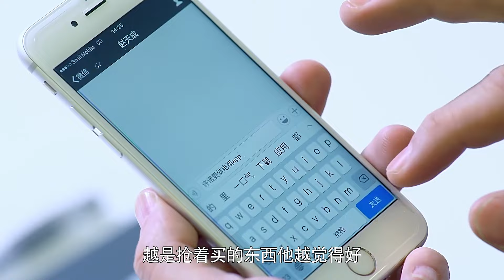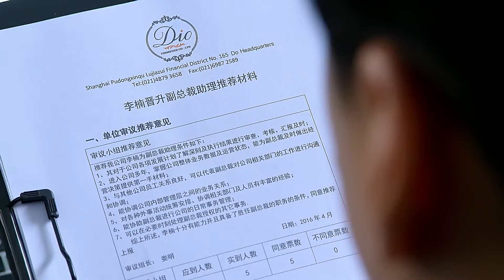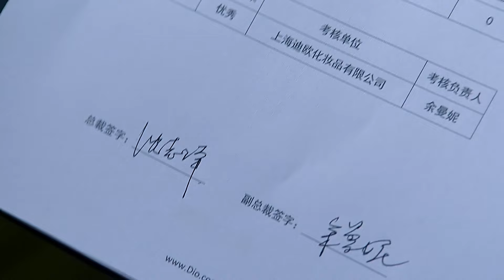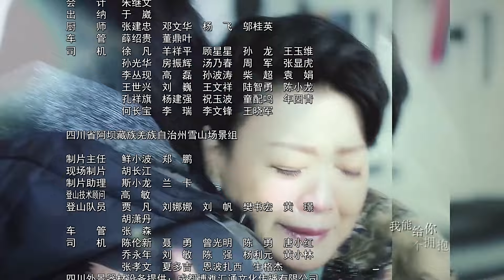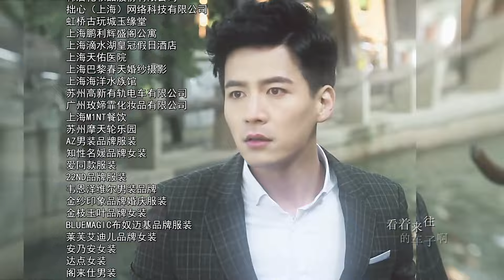【2024中国电视剧】《办公室热恋》第29集 |职场白领与高冷总裁从开始争锋相对，后擦出火花，互生好感，最后陷入一段职场热恋